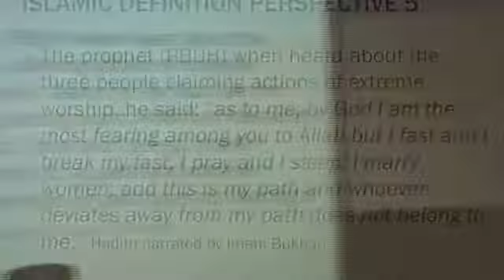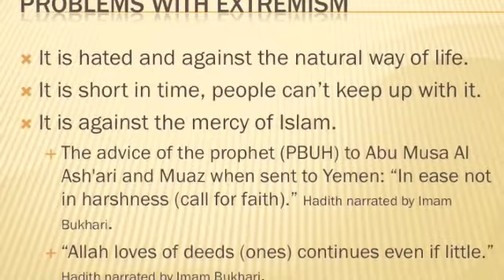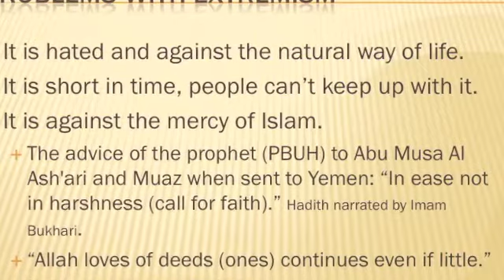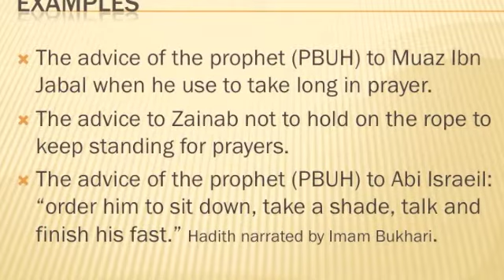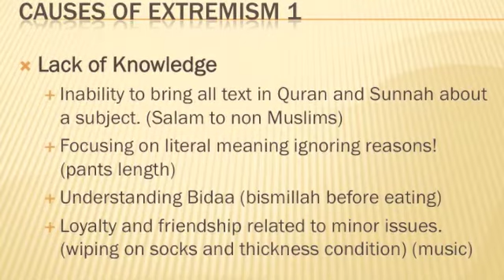Shedding Light on Extremism in Islam (3 of 6)